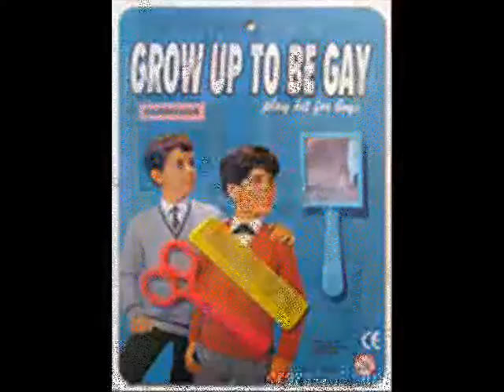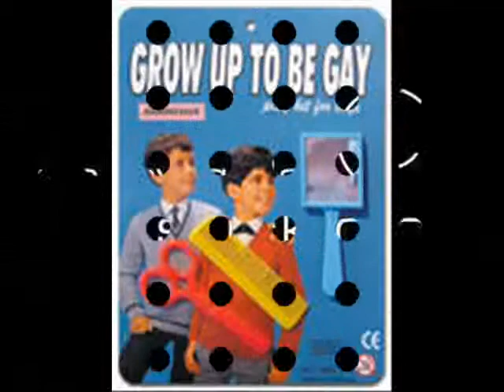TIEK BANE - WANNA BE (A QUEER)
I wrote this song after talking to a gay co-worker. He had just left his wife and kids to be gay. He sounded like he was having more fun than I was having. Anyway, now I'm old. Even fags don't hit on me anymore.